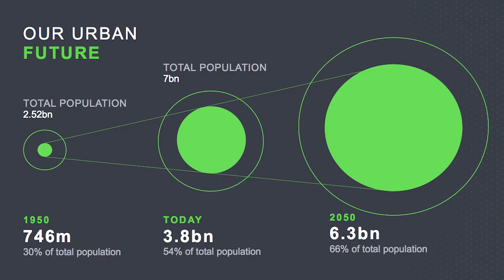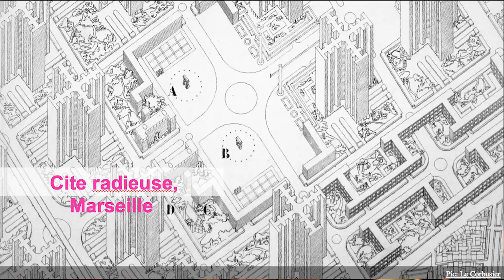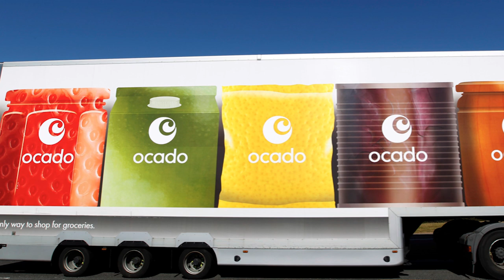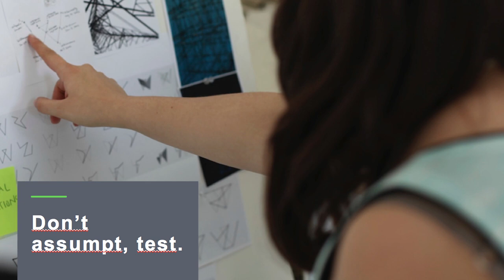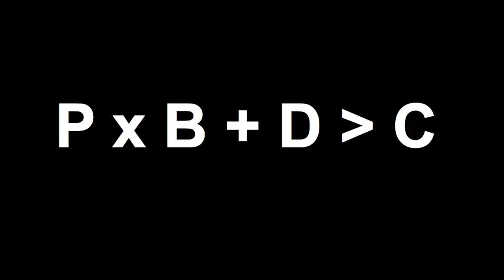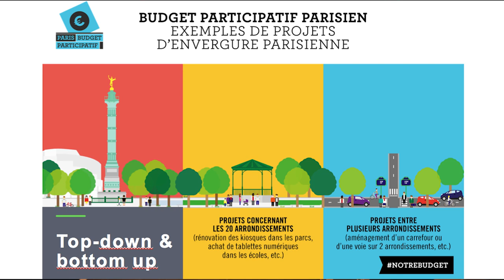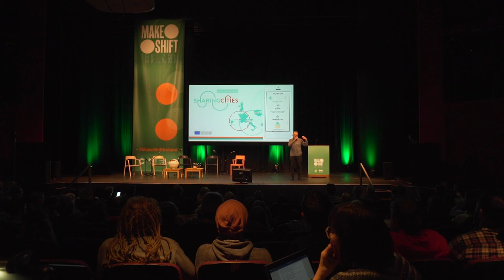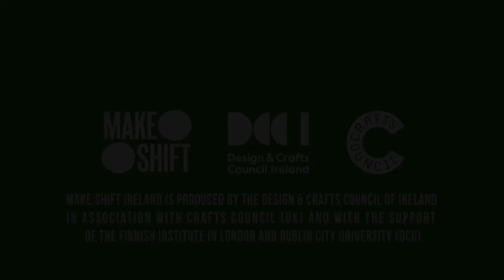Conference Video Production by Lensmen | Make Shift Ireland | Jarmo Eskelinen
Lensmen Photography & Video Production
Lensmen Video Production, Photographic and Time-lapse Photography Agency

lensmen.ie/business-marketing-videos/

© SKP & Associates Ltd. trading as Lensmen & Associates / Lensmen Video Production, Photographic and Time-lapse Photography Agency